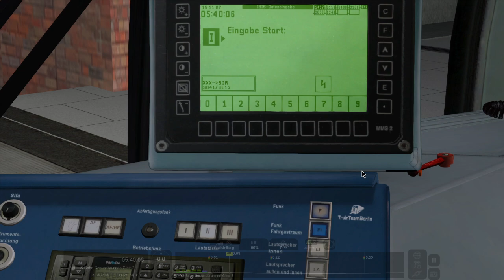Train Sim | S-Bahn Berlin Ring S41 (Vollring)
Heute drehen wir eine Runde auf dem Berliner S-Bahn Ring, von Gesundbrunnen über Ostkreuz, Tempelhof, Westhafen bis zum Start in Gesundbrunnen.

Gefahren wird mit der Baureihe 481 - auch als Kreissäge oder Taucherbrille genannt - als Dreiviertelzug mit den Werbungen des BSC Hertha Fussballclub Berlin, Dunkin' Donuts und DDR Museum.

Folgende Informationen:
- Die Ansagen sind real von Ingo Ruff, welche ich aus dem Ringbahn Addon kopiert habe und auf die BR 481 angepasst!
- Eingespielt wurden die Ansagen von Mozart, einer Computergesprochenen KI-Stimme
- Die Originalansagen von Ingo Ruff dürfen nicht öffentlich benutzt werden, da diese Ansagen geschützt von der Deutschen Bahn sind! (Privat verwenden darf man)
- Die Sounds der Hupe wurde manuell verändert und ist nicht Standartmässig eingebaut*
- Das Flugzeugmodell Typ ATR 72 ist im Addon enthalten, jedoch nicht in dieser Bemalung. Diese wurden von mir (calabreeze_italo) realisiert und können heruntergeladen werden. (Siehe unten)
- Damit man den Ring korrekt ausschildern kann, gibt es ein Patch im Forum - Link unten